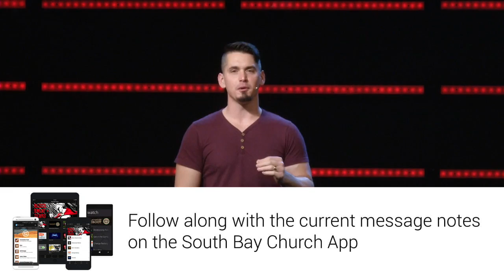Functional Faith | Week 2 | Andy Wood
Today, we are in week two of our Functional Faith series.